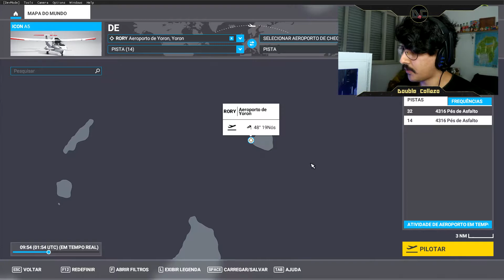Flight Simulator 2020 #6 | Voei Pra Dentro do SUPER TUFÃO HAISHEN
Neste vídeo explico a diferença entre Tufão e Furacão e depois me aventuro voando pra dentro do interior do SUPER TUFÃO HAISHEN, um categoria 5, com o clima em TEMPO REAL no game!

0:00 - Explicação da diferença entre Furacão e Tufão
3:59 - Gameplay

- Gostou? Dê um Like, compartilha e comente, ajuda muito!

=D